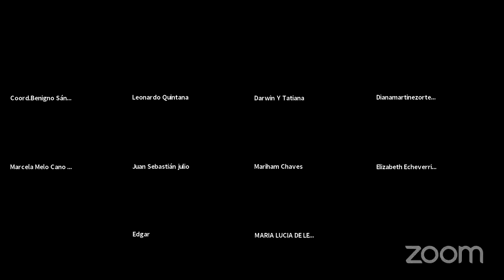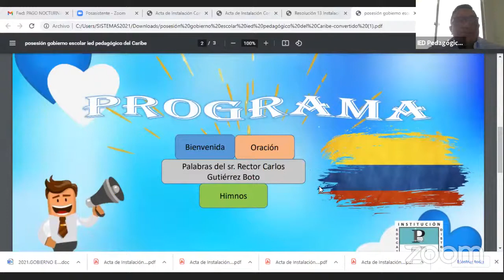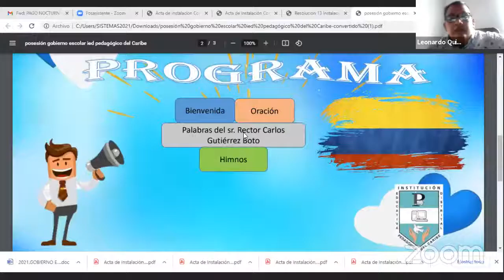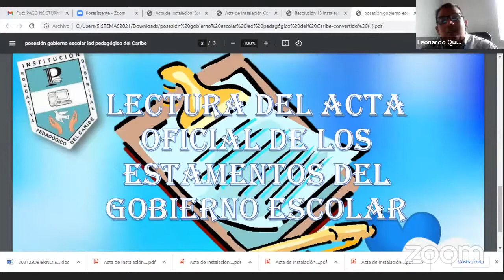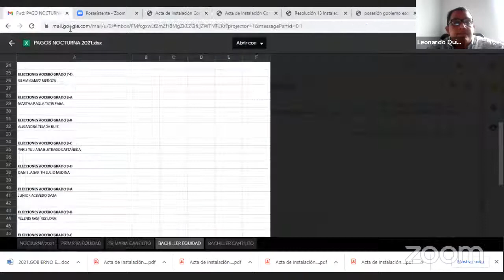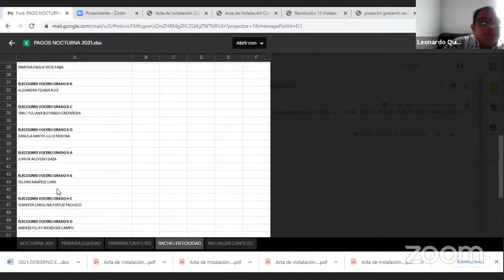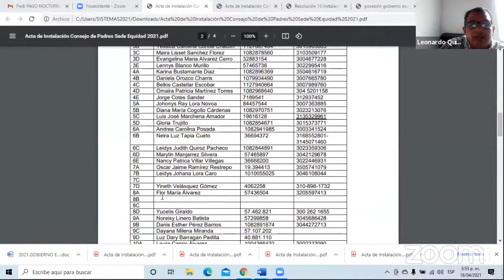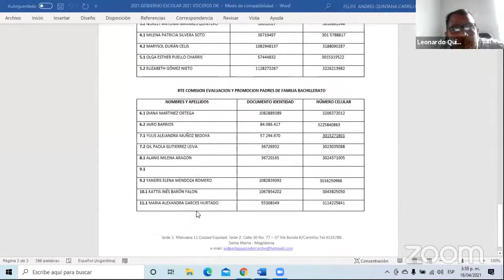Instalación Gobierno Escolar 2021